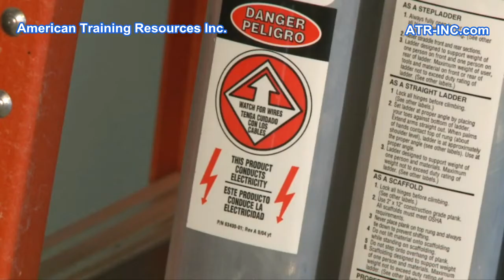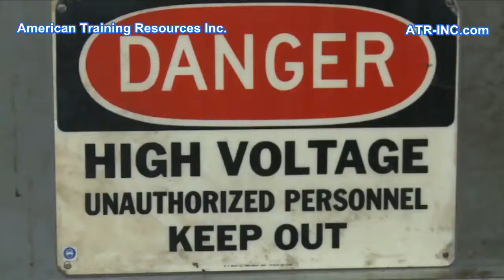Electrical Hazards: One of Construction's Fatal Four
This sample clip is from our 4 video series on OSHA's "Fatal Four" or "Focus Four" of Construction. The other 3 videos in the series are: Caught-Between Hazards, Fall Hazards and Struck-By Hazards.  This Electrical Hazards video discusses:

• How to protect themselves from the dangers of overhead power lines;
• How electrical shock can occur and what it’s effects can be;
• How electrical burns can occur and be avoided;
• What the three types of ground fault circuit interrupters (GFCIs) are and how they are used;
• Which safety precautions to follow when working on electrical equipment;
• How to use extension and flexible power cords safely;